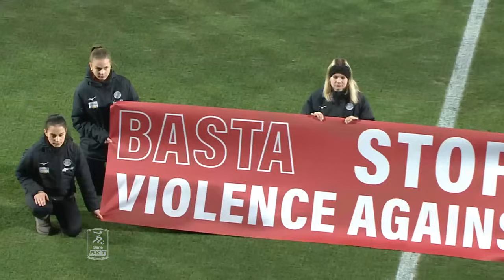Südtirol vs Brescia 1-1 | A Tait risponde bomber Borrelli | HIGHLIGHTS SERIE BKT 2023 - 2024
📅 MATCHDAY 14 | Südtirol vs Brescia 1-1
⚽ 7' Fabian Tait
⚽ 79' Gennaro Borrelli